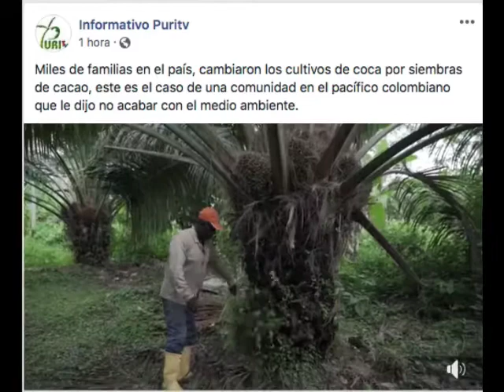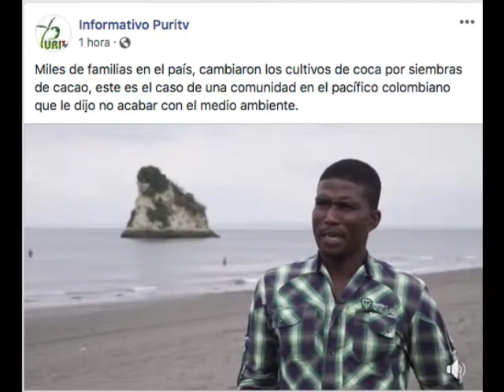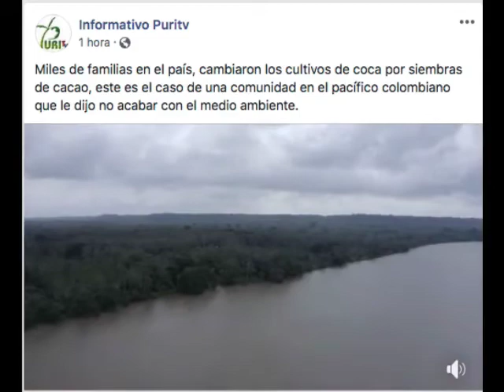CAMPESINOS CAMBIAN CULTIVOS DE COCA POR CACAO